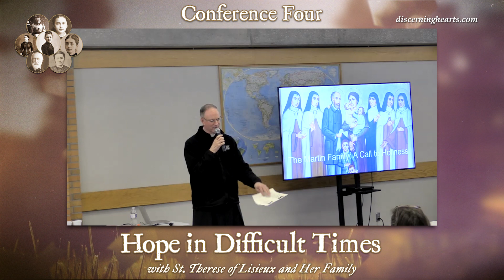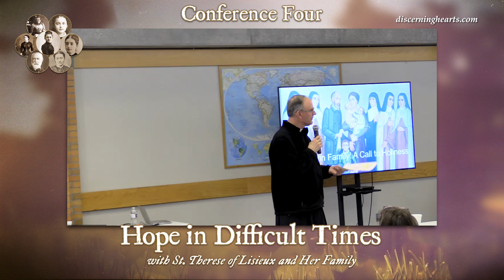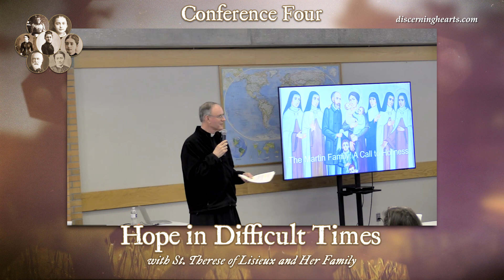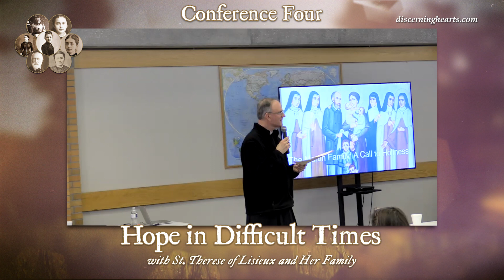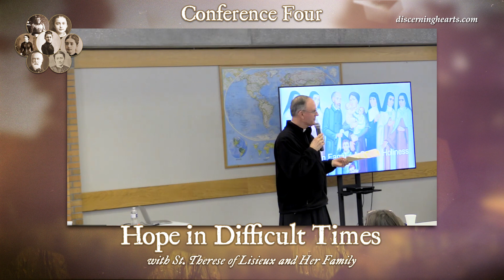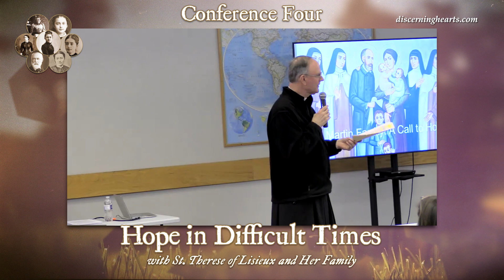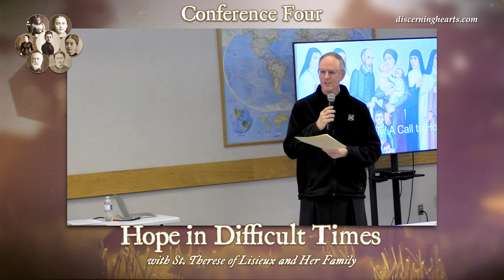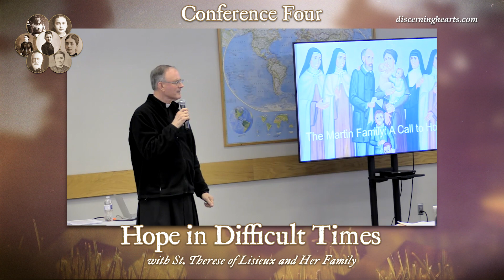Conference 4 – Hope In Difficult Times with St. Therese and Her Family with Fr. Timothy Gallagher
Conference 4 – Hope in Difficult Times: with Sts. Therese, Louis, and Zelie and Their Family with Fr. Timothy Gallagher O.M.V.

Fr. Timothy Gallagher reflects on the lives of  St. Thérèse, Sts. Zelie and Louis, Servant of God Leonie, and many others from the Martin family. You will often hear in the family’s own words, through their letters and other writings, how they too were challenged by the same things that affect us today.  How they struggled and persevered through all the above questions to become the beloved family of saints we know today.

In Conference 4, Fr. Gallagher continues the letters of St. Zelie Martin, which document the struggles of Therese’s attachment issues, Louis’ pilgrimage to Lourdes, and Leonie’s difficulties in attending school.

You can find the handout spoken of by Fr.